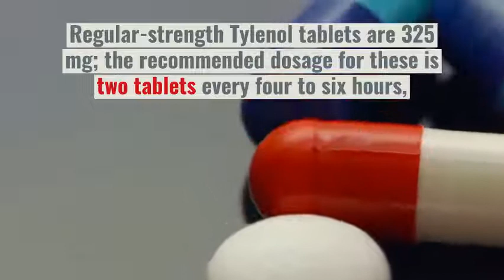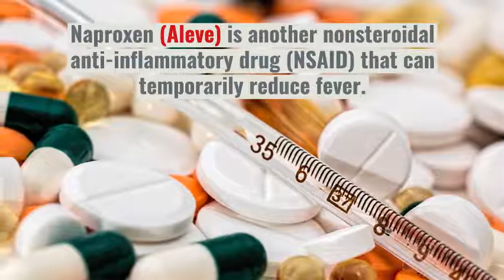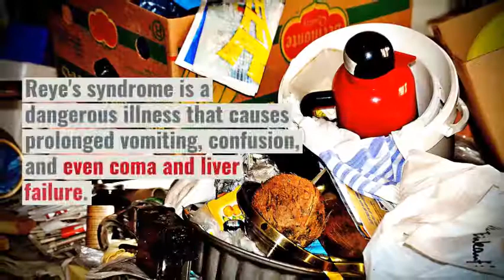What is the treatment for a fever, Generally, it the fever does not cause discomport